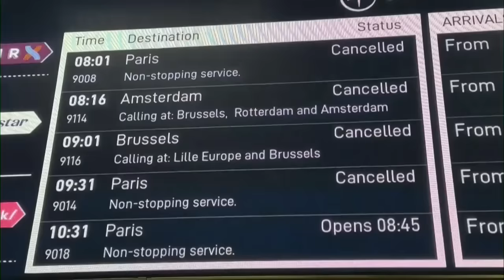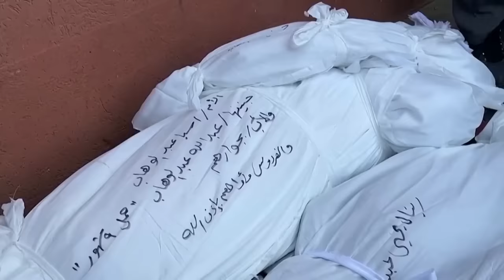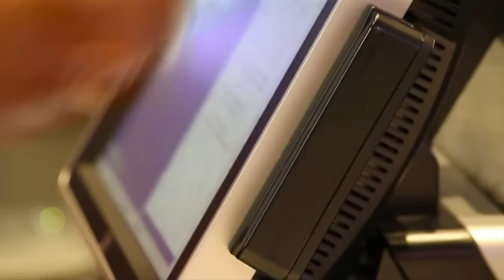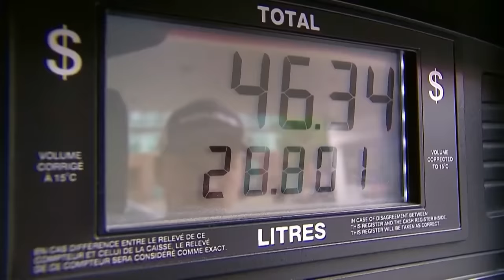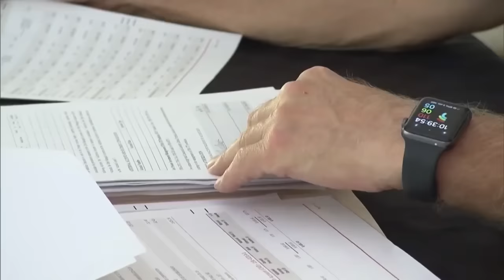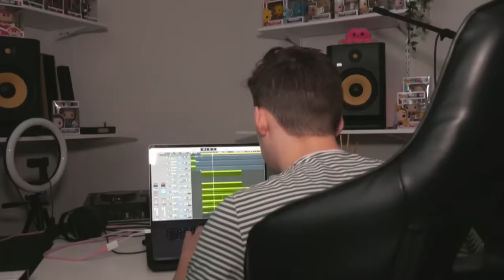CTV National News | Saturday, Dec. 30, 2023: Dangerous flood conditions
Many parts of the world are dealing with dangerous flood conditions in the final days of 2023.

0:00 Dangerous flood conditions
Warmer climate, thinner ice
Melting ski resorts
Re-escalation of war
Battle rages on in Gaza
Efforts to cool inflation
How to make a hit song